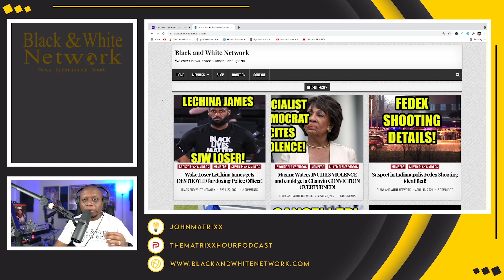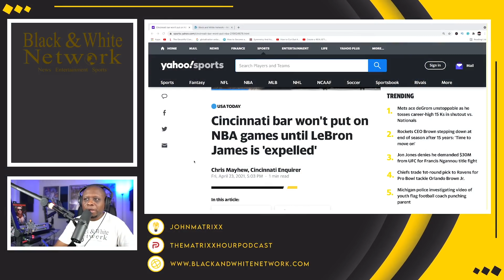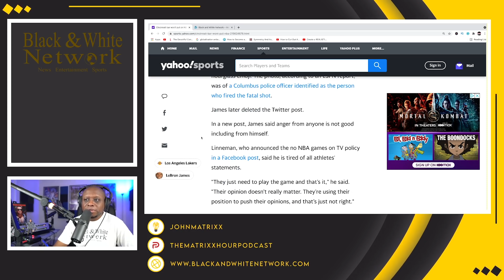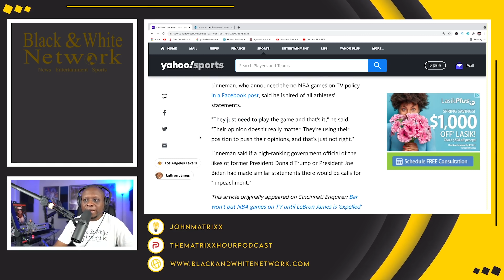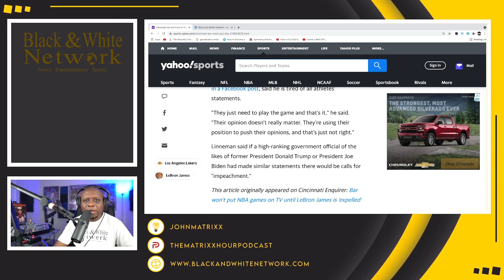Cincinnati bar BANS NBA games until Lebron James is EXPELLED for DANGEROUS tweet about the Police!